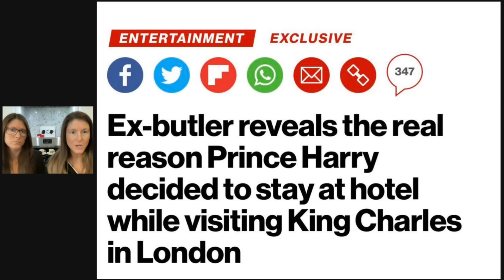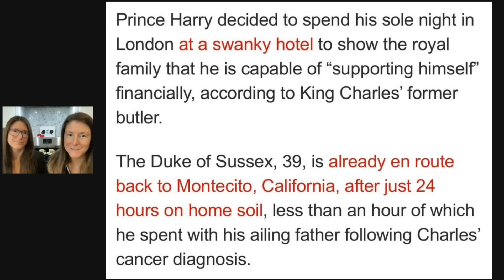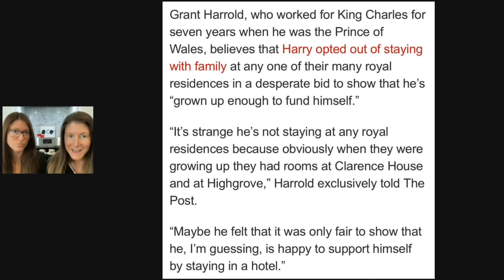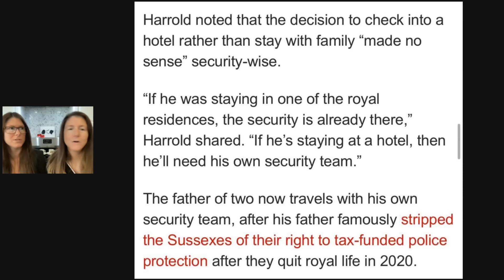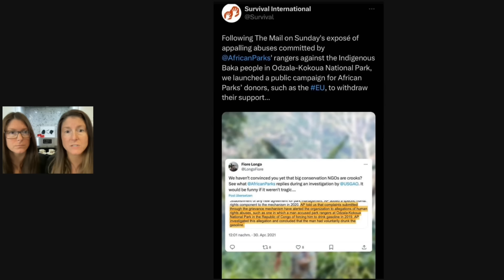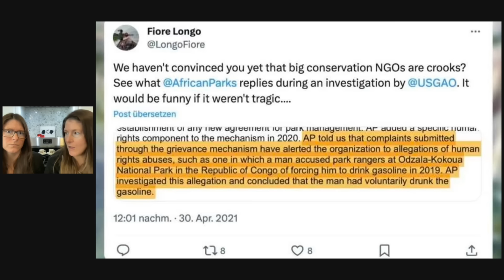TWiN TALK: WARNING! ⛔️ Prince William is really sexy in this episode! VIEWER DISCRETION ADVISED!